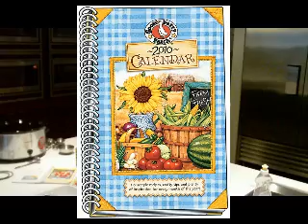Let's Do The Funky Chicken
Is it Friday Yet?  Another Friday Night Sound Bite featuring our Cookbook Calendars - Chicken In A Pot from Mark Bittman's How To Cook Everything!